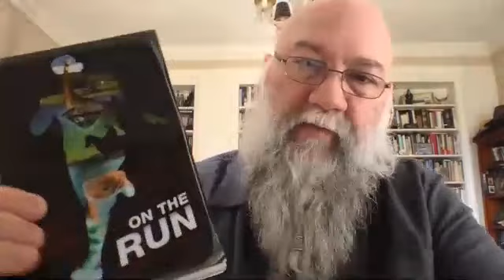TylerCon: Historical Gay Fiction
Welcome to the inaugural video from TylerCon! One of the more well-read cats has begun a virtual writing convention, recording videos of authors and editors discussion storytelling and the craft of writing. This episode on historical gay fiction and romance features a glimpse of our host and organizer, Tyler, along with his human valet and panel moderator, Steve Berman, and guests Jeff Mann (Purgatory and Salvation), Patrick E. Horrigan (Pennsylvania Station), and Scott Alexander Hess (The Butcher's Sons and River Runs Red). Enjoy the discussion and have a drink with us!